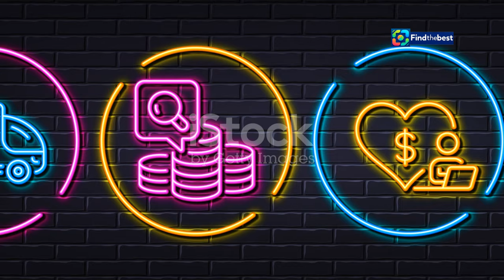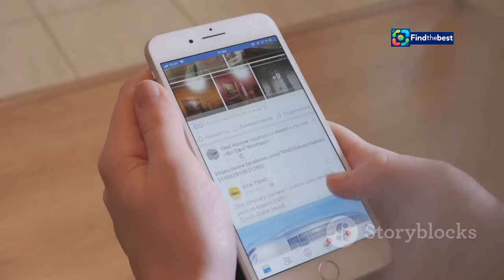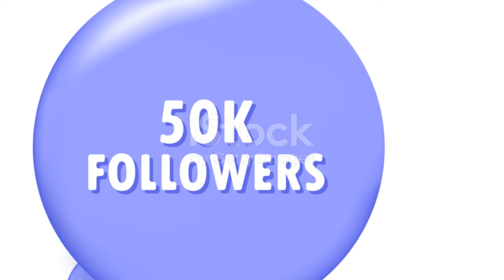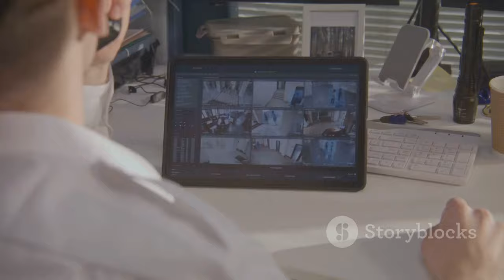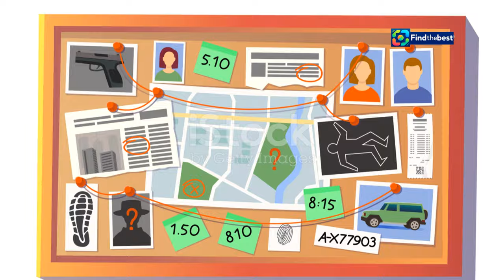Maidê Mahl: Atriz Desaparecida em Estado Grave na UTI do Hospital das Clínicas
OUTLINE:
00:00:00 Introducing Maidê Mahl
00:02:30 Maidê's Disappearance
00:04:31 Discovery and Hospitalization
00:06:02 The Investigation Unfolds
00:08:56 Outpouring of Support for Maidê
00:09:12 Public Speculation and Media Frenzy
00:09:33 Mental Health in the Spotlight
00:09:53 Understanding and Support
00:10:08 Hope for Maidê's Recovery
00:10:25 Preventing Future Tragedies
00:10:41 Maidê's Story, A Reminder to Us All

**YouTube Video Title (English):** Maidê Mahl: Missing Actress in Critical Condition at Hospital ICU 🏥

**Description (Portuguese):**
🚨 Últimas notícias sobre a atriz e modelo Maidê Mahl! Ela segue internada em estado grave na UTI do Hospital das Clínicas em São Paulo 🏥. Após ser encontrada debilitada em um quarto de hotel, sua saúde permanece estável, mas sem alterações significativas nas últimas 24 horas.

🗓️ Maidê, de 31 anos, desapareceu na segunda-feira (2) e foi encontrada três dias depois. A suspeita é que ela tenha ingerido algo tóxico, e investigações estão em andamento para esclarecer o ocorrido.

👩‍👧 A mãe de Maidê já está ao seu lado no hospital, enquanto a polícia investiga as circunstâncias do desaparecimento e os motivos que a levaram a essa situação.

🙏🏼 Junte-se a nós para torcer pela recuperação dela! Deixe seu apoio nos comentários e compartilhe para que mais pessoas fiquem informadas.

**Description (English):**
🚨 Latest news about actress and model Maidê Mahl! She remains hospitalized in critical condition at the ICU of the Hospital das Clínicas in São Paulo 🏥. After being found weakened in a hotel room, her health remains stable but without significant changes in the last 24 hours.

🗓️ Maidê, 31, went missing on Monday (2) and was found three days later. The suspicion is that she may have ingested something toxic, and investigations are underway to clarify the events.

👩‍👧 Maidê's mother is already by her side in the hospital, while the police investigate the circumstances of her disappearance and the reasons that led her to this situation.

🙏🏼 Join us in wishing for her recovery! Leave your support in the comments and share to keep more people informed.